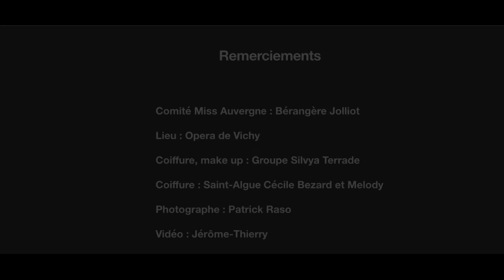Film préparation élection Miss Auvergne 2022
Film  qui retrace la journée de préparation des Miss à l’élection Miss Auvergne 2022.
Cette journée s’est déroulée à Vichy le 11 juin 2022.
Merci à toutes les candidates pour leur participation et leur sourire.